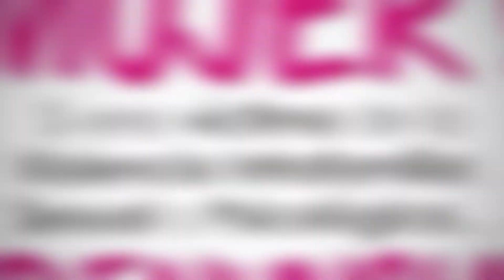No más violencia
La violencia contra la mujer adopta muchas formas, entre ellas las siguientes: Violencia de pareja, incluido maltrato físico, sexual y emocional.
Si sos mujer y sufrís cualquier tipo de violencia o corrés peligro de sufrirla, tenés derecho a que te ayuden y te protejan. La violencia no es solo física: también puede ser psicológica, sexual o simbólica.

Denuncia y pide ayuda stop ✋ al maltrato